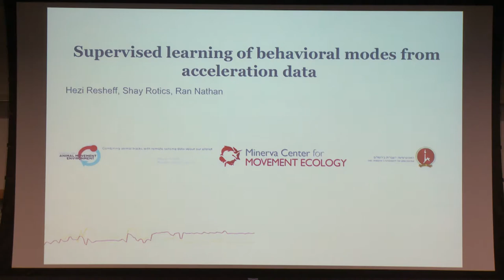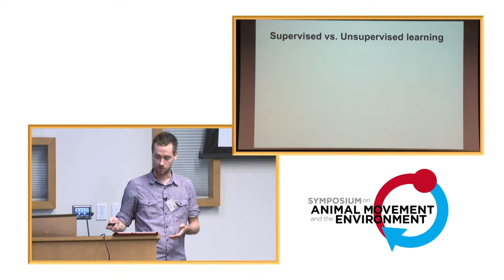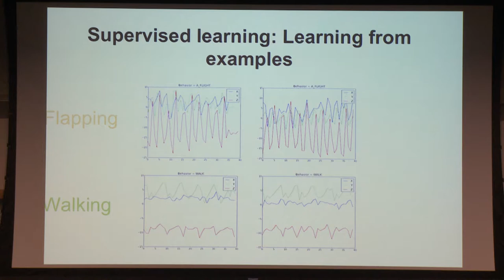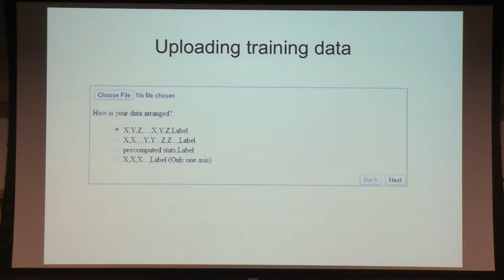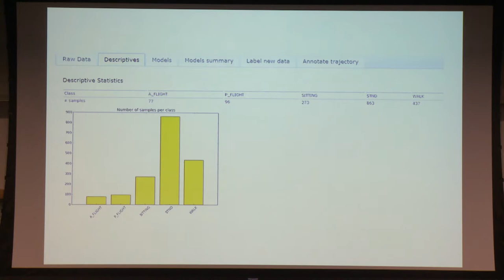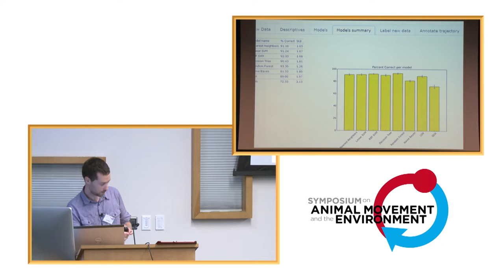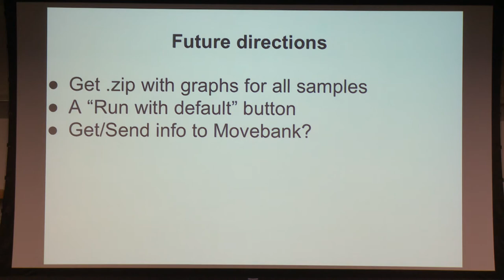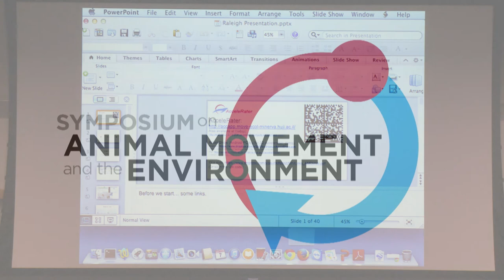AMoveE 2014: Hezi Resheff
This tutorial was presented by Hezi Resheff on 7 May 2014 as part of the Symposium on Animal Movement and the Environment, held at the North Carolina Museum of Natural Sciences in Raleigh.

Resheff H, Nathan R, 2014, "Supervised learning of behavior modes from acceleration data"

Abstract: Part 1. Supervised learning of behavior modes from acceleration data has been used in many recent studies for behavioral annotation of animal tracks. In order to make the process simple and accessible, we have developed a web application for selecting and calculating models. The talk will outline the general steps necessary for supervised learning of behavior modes, and describe how to use the web app. This talk will be followed by a hands-on experience with the app.

Part 2. This hands-on workshop session will be given following a lecture describing the web app, but will be as self-contained as possible. The purpose of this workshop is to allow users to get acquainted with the software, try the app out on their data, or alternatively use data files that we will provide. During this workshop we will answer any questions you might have about using the software and learning behavior modes from acceleration data in general.